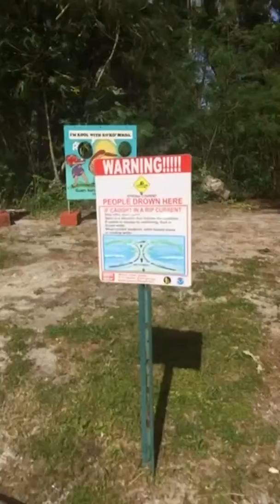Beautiful Ritidian Point Guam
Quick Trip to check out Ritidian Point, Ritidian Beach Guam
SnapChat video